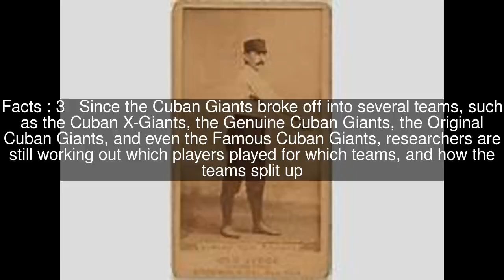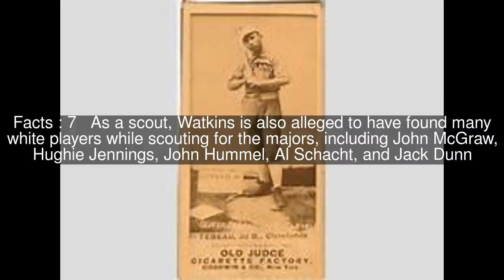John Watkins (baseball) Top #7 Facts